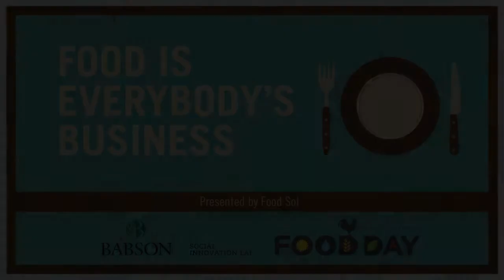Brandy Brooks' Food Story at Babson Food Days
Babson Entrepreneur in Residence Andrew Zimmern, creator, host, and co-executive producer of Travel Channel's hit series, Bizarre Foods with Andrew Zimmern, Andrew Zimmern's Bizarre World, and Bizarre Foods America, and five local food heroes (Catherine D'Amato, Greater Boston Food Bank; Brandy Brooks, The Food Project; Fred Opie, Babson College; David Waters, Community Servings; JD Kemp, Organic Renaissance/FoodEx) share their stories, the origins of their food journeys, why they are in this work, and their greatest hopes for the future of food. This interactive panel was presented by Food Sol as part of Babson's Food Days Celebration on Food Day eve (October 23, 2012).

Babson College is the educator, convener, and thought leader for Entrepreneurship of All Kinds™. The College is a dynamic living and learning laboratory, where students, faculty, and staff work together to address the real-world problems of business and society—while at the same time evolving our methods and advancing our programs. We shape the leaders our world needs most: those with strong functional knowledge and the skills and vision to navigate change, accommodate ambiguity, surmount complexity, and motivate teams in a common purpose to create economic and social value. As we have for nearly a half-century, Babson continues to advance Entrepreneurial Thought and Action® as the most positive force on the planet for generating sustainable economic and social value.